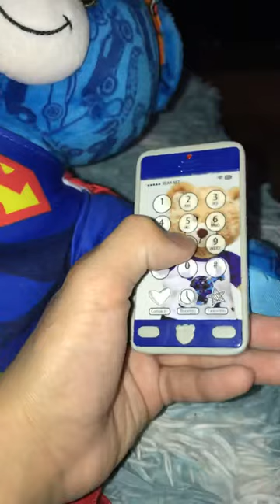My teddy bear have a cellphone now 🐻📱with music version!